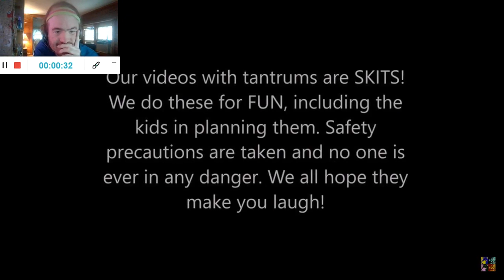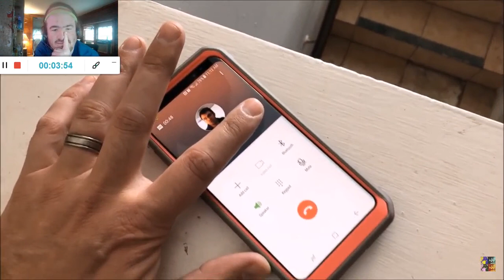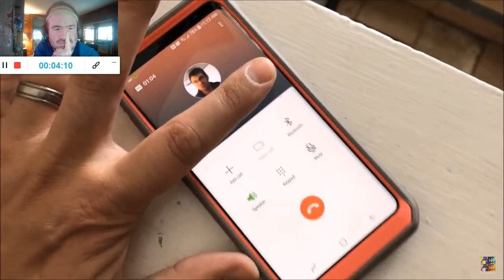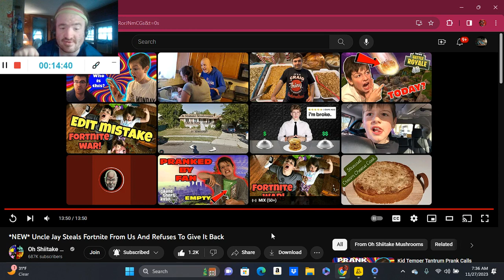Uncle Jay Steals Fortnite From Us And Refuses To Give It Back (Reaction; #236) (2023)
Another Reaction;